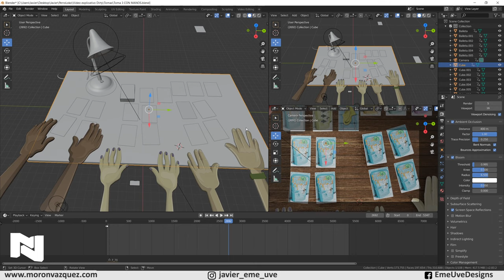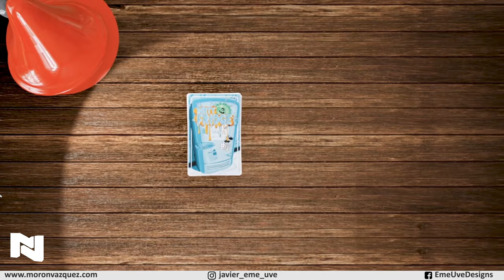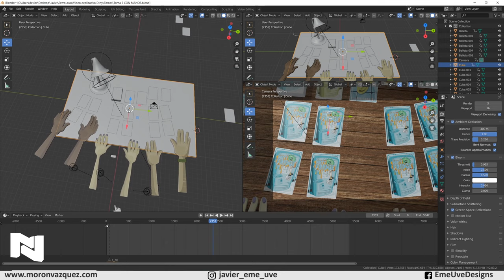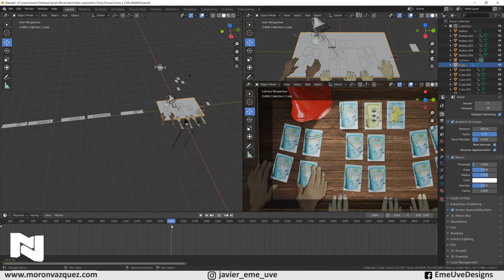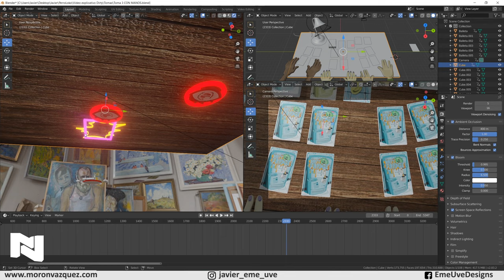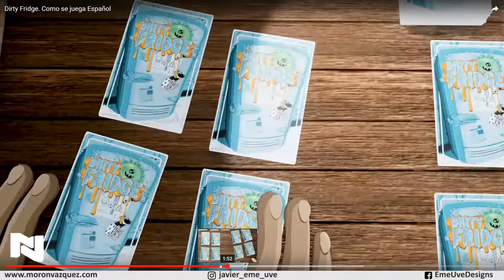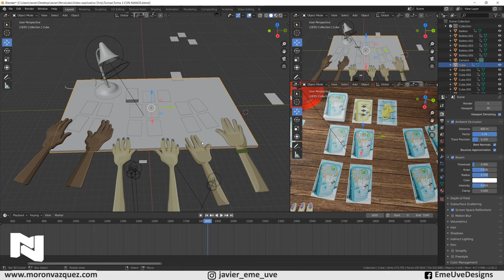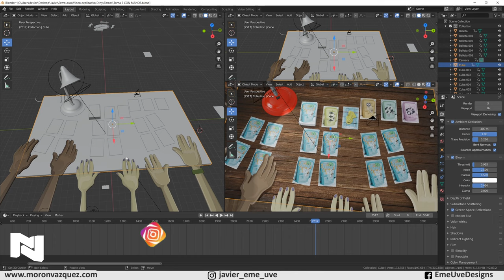¿Como se hizo Dirty Fridge? 🎲 Usamos Blender y Adobe Illustrator 🥇 ¿Os gustaría un TUTORIAL?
Enlace a la descarga del juego:
Descarga gratis ahora los archivos de Dirty Fridge aqui!

Contraseña: H4v4fun!_4kjI8ksP

¡A disfrutar!